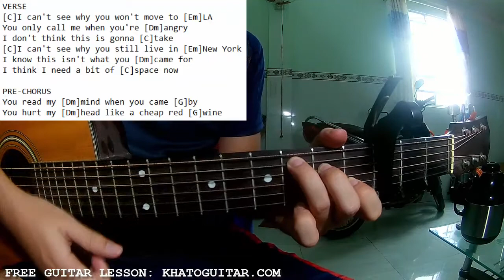Ricky Montgomery - Settle Down | Karaoke Instrumental